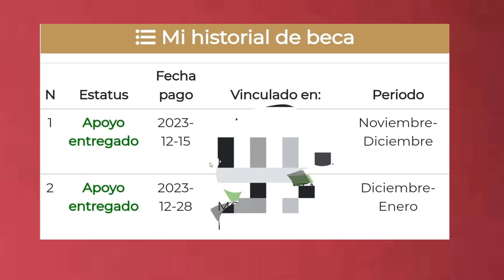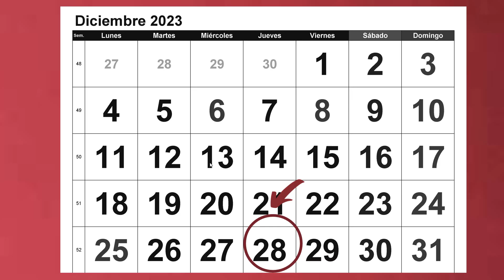NUEVA FECHA de PAGO💰DICIEMBRE💳Jovenes Construyendo👩‍🎓Este DIA Cae la BECA ULTIMO DEPOSITO del AÑO✅😀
NUEVA FECHA DE PAGO DICIEMBRE JOVENES CONSTRUYENDO EL FUTURO ESTE DIA CAE LA BECA ULTIMO DEPOSITO DEL AÑO